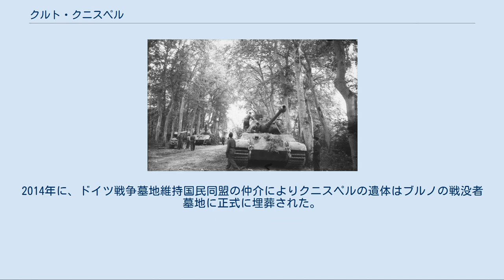クルト・クニスペル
クルト・クニスペル（Kurt Knispel, 1921年9月20日 - 1945年4月30日）は、第二次世界大戦期のドイツ国防軍の軍人。
最終階級はドイツ国防軍曹長。
戦車長として第二次世界大戦に従軍し、この大戦で最多の敵戦車撃破168両の記録を残した。
 第503重戦車大隊のティーガーII戦車（1944年7月、フランス） ズデーテン地方のザリスフェルト（現チェコ共和国ズラテー・ホリ）に生まれる。
第二次世界大戦中の1940年5月15日、ザガンの戦車訓練大隊に入営した。
同年10月に第12装甲師団に配属となり、IV号戦車の搭乗員(砲手)として東部戦線で戦った。
1941年から42年にかけてのソビエト軍の反攻に対する撤退戦で、クニスペルは多数の戦車や敵車両を破壊した。
1942年5月、クニスペルの部隊は長砲身型のIV号戦車F2型（後のG型）を装備する部隊に再編され、第13装甲師団の所属となり、1942年8月より第4装甲軍の指揮下でブラウ作戦に参加した。
1942年11月19日、病気療養のため野戦病院に後送された。
 復帰後、クニスペルはティーガーIの訓練課程を修了し、1943年4月には第503重戦車大隊第1中隊に配属された。
1943年7月から8月にかけて、ツィタデレ作戦で敵戦車27両を撃破し、一級鉄十字章を授与されている。
通算101両目の敵戦車撃破を記録したのちの1944年4月25日、国防軍報に名前とともに報じられ、同年5月20日にはドイツ十字章金章を受章した。
 同年6月よりクニスペルは第503重戦車大隊に新たに配備されたティーガーIIの戦車長となり、同年夏のノルマンディー上陸作戦により西部戦線に展開した連合軍との戦闘に投入された。
その後第503重戦車大隊はドイツ国内で再編を受け、10月からはハンガリー方面に配備され、デブレツェンの戦いでソ連赤軍と交戦した。
 終戦直前の1945年4月30日（クニスペル最後の戦車に同乗していたルドルフ・バース(Rudolf Barth)の日誌から判明）、チェコ南部でのソ連軍との戦闘で乗車するティーガーIIに敵弾が命中し、搭載していた弾薬が爆発、破片による頭部重傷を負い、2時間後に野戦病院にて戦死した 。
 2012年にチェコの愛好家グループによってクニスペルがヴルヴォヴェツ村に埋葬されている事がつきとめられ、2013年には博物館の調査員によってクニスペルと他十数名のドイツ兵の遺体が発見された 。
2014年に、ドイツ戦争墓地維持国民同盟の仲介によりクニスペルの遺体はブルノの戦没者墓地に正式に埋葬された。